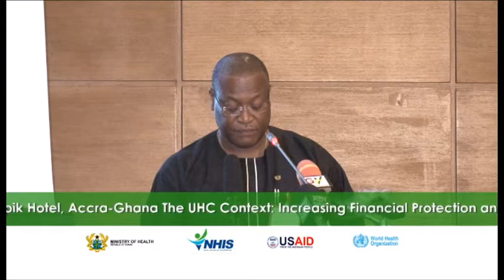Financial Protection and Improved Access to Health Care 2